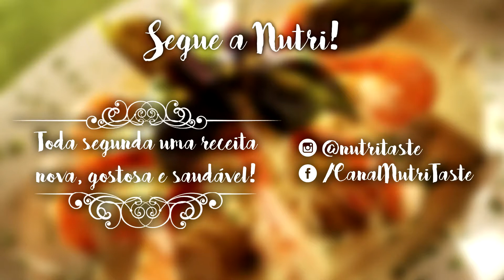Colomba Pascal Funcional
Após um breve período de recesso, a Nutri Julia Granje volta mais ousada que nunca e traz, nessa época tão especial que é a Páscoa,  uma receita de Colomba Pascal que vai te deixar com água na boca!

Beijos da Nutri e um grande abraço da Equipe Nutri Taste!